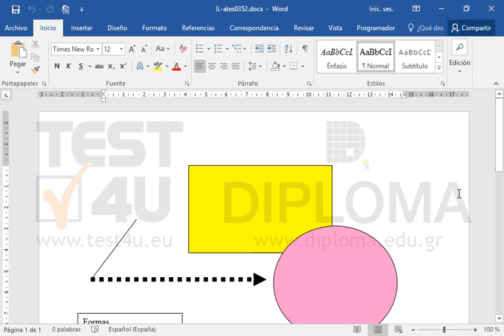Aplique el efecto de sombra Perspectiva: superior izquierda al cuadro de texto vacío.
Productos relacionados TEST4U:

77-725 Microsoft Office Specialist Word Core 2016 - Ισπανική έκδοση